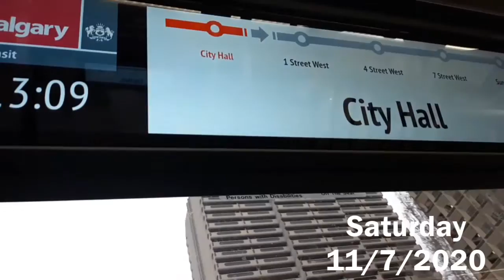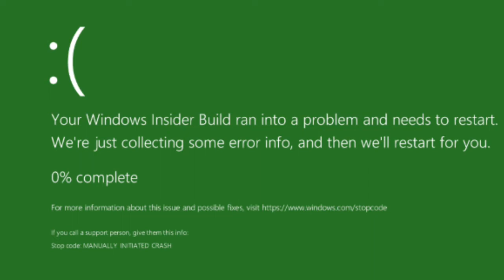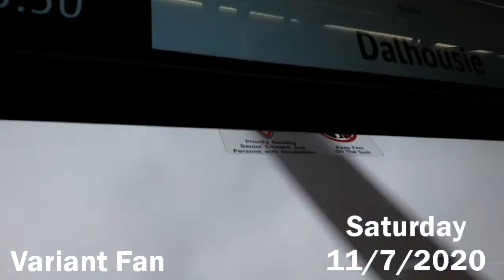CT LRT SD160 - Tuscany 2206 On Route R201 City Hall - Crowfoot (NW)